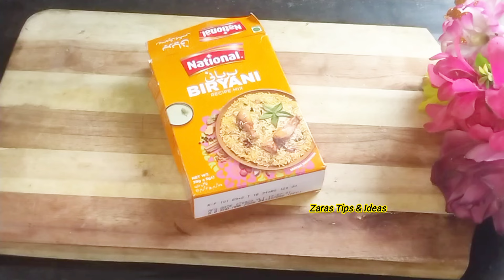Amazing home and kitchen tips||amazing home hacks||tips and tricks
Smartly save your money and time with one thing, Smartly save your money with one thing, smartly save your time with one thing you , Some genius home and kitchen hacks that you should know,

life hacksforcleaning
kitchen tipsand tricks kitchen
cleaning tips
amazing kitchen tips
cleaning hacks
Nadia Farhan Official
Sidra's kitchen hacks
Indian vlogger pinki
aleena G kitchen tips
spoon tricks
summer cooling tips
room cooling tips
summer hacks
summer tips
nail cutter tricks
nail clipper hacks
nail clippers tips
spoon hacks
nirmala's kitchen
kitchen hacks
recycling
diy
useful kitchen tips
spoon tips
repurpose
useful things